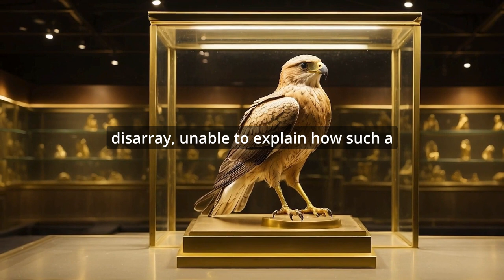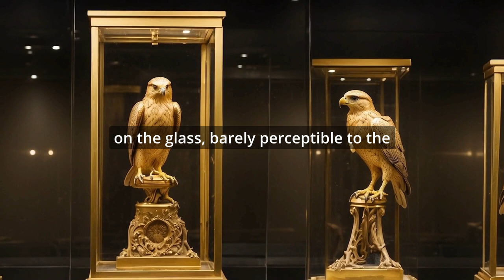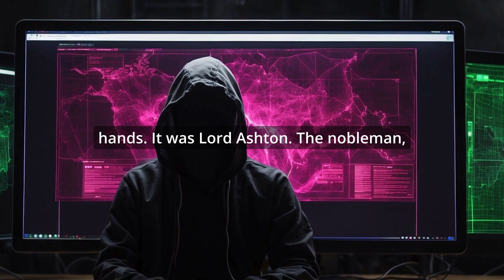Sherlock Holmes: The Unpublished Files 🕵️ Sherlock Holmes and the Covetous Collector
Sherlock holmes detective sherlock holmes sherlock holmes audiobook sherlock holmes new sherlock holmes short stories sherlock holmes stories inspector lestrade irene adler james moriarty john watson mrs. hudson mycroft holmes audiobook sherlock holmes learn english audio story sherlock holmes new sherlock holmes new sherlock holmes audiobook playlist sherlock holmes podcast sherlock holmes professor moriarty